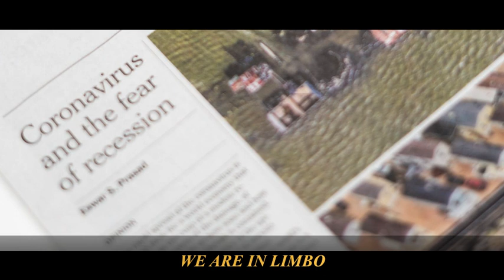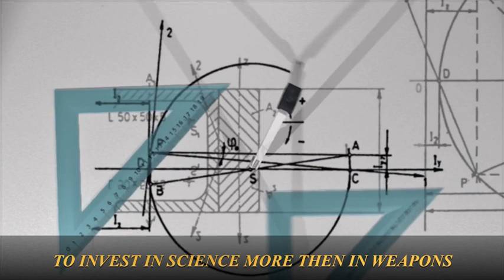COVID-19 - INSPIRATIONAL AND MOTIVATION VIDEO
We are on crossroad and we have a choice. Covid-19 could teach us a lot and everything it depends of us. We could be better after this pandemic or we could be the same and wait for new and worse disaster.